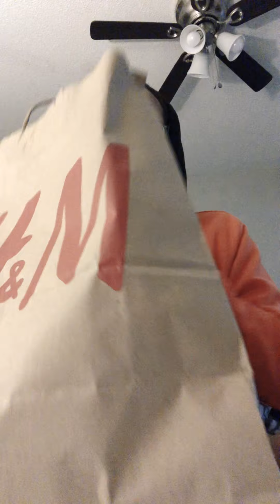First Haul On the Channel H&M & Journeys 🔥🔥🔥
I love clothes this is going to be the first of many Haul’s on the channel I’m going to have some fire gear for you guys to see

2nd Instagram:papi_2fresh

2nd Twitter: papi_2fresh